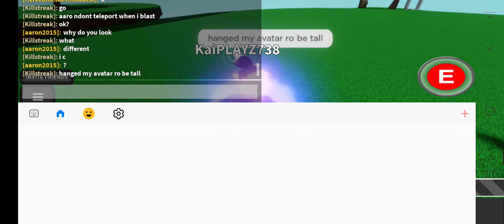Kinetic got bugged by Null